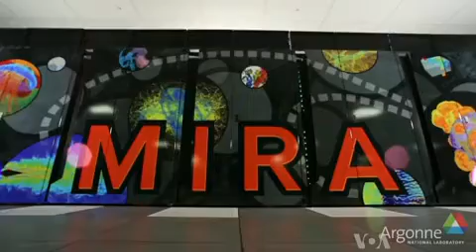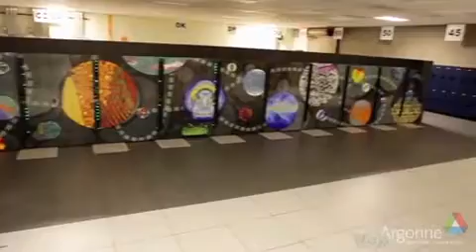Argonne Unveils Green Supercomputer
The U.S. Department of Energy's Argonne National Laboratory in suburban Chicago is home to one of the newest, fastest, most efficient supercomputers in the country, called MIRA.  But as VOA's Kane Farabaugh reports, despite the new equipment, lawmakers are concerned that the United States is losing the international supercomputing race, a field it has dominated for decades.